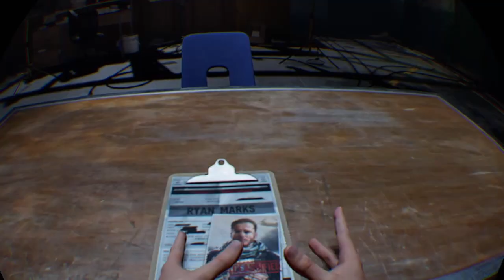Blood & Truth | The Great Escape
A big, huge rescue escape with my good military friend. My first real VR experience. This game is a ton of fun if you can get over the motion sick thing. If you haven't checked out Blood & Truth I recommend it.